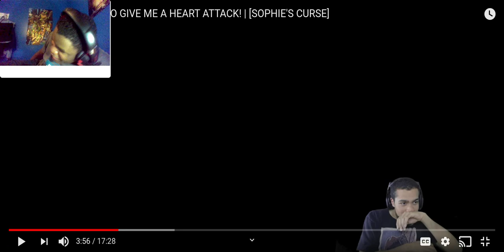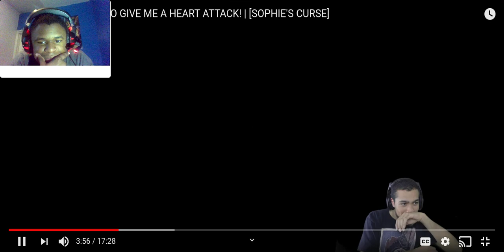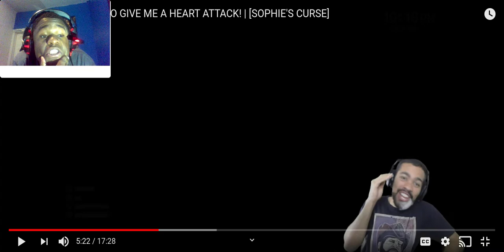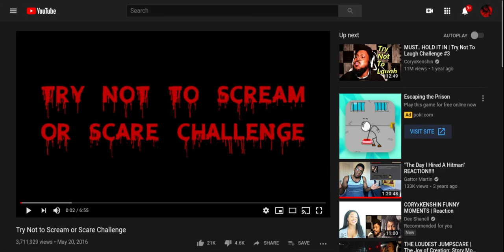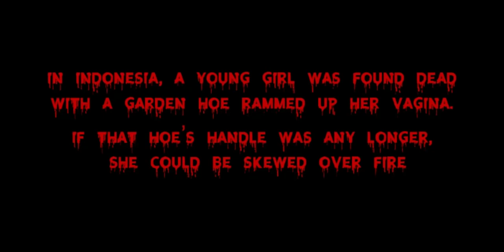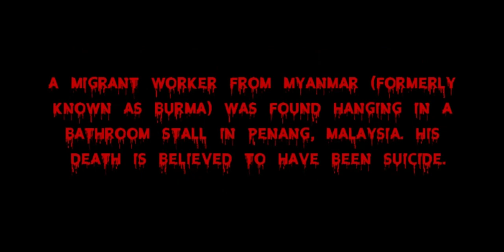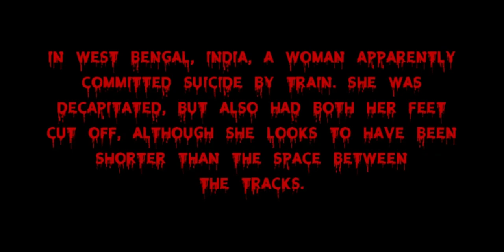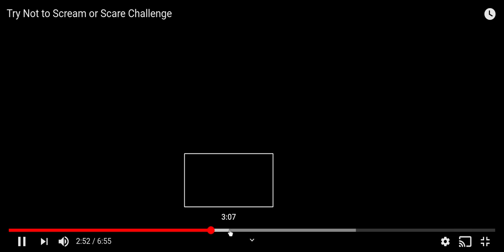I 100% failed this try not to get scared challenge #4